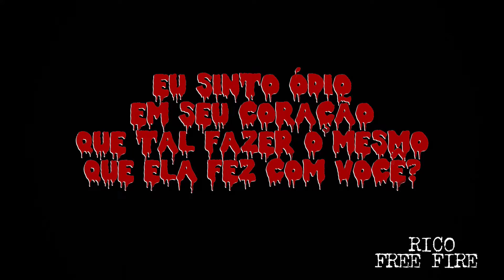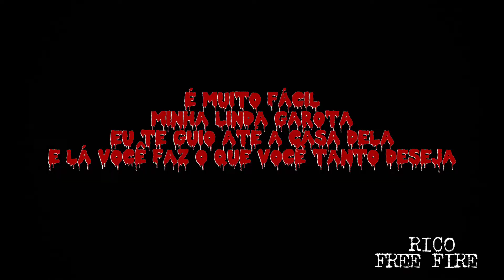A Menina Que Cometeu um Assassinato por causa do Free Fire 😨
Oi
Eu sou Adair Junior
Hoje eu vou contar a história de uma menina chamada Inês
Ela é muito estressada e acabou cometendo uma tragédia apos ter perdido uma partida no free fire.

Entao é isso pessoa, espero que gostem do vídeo e até a próxima 😀